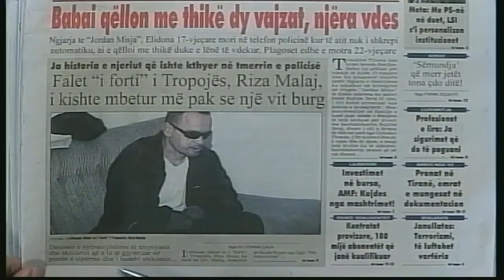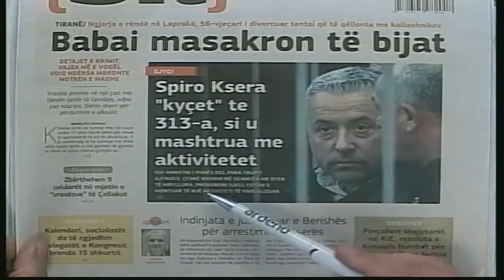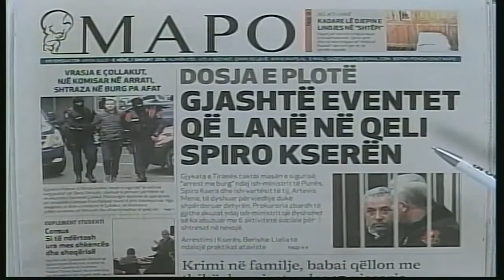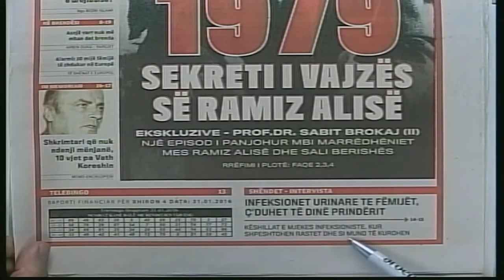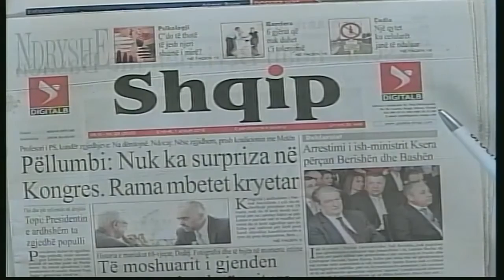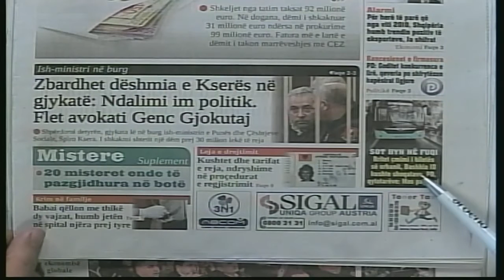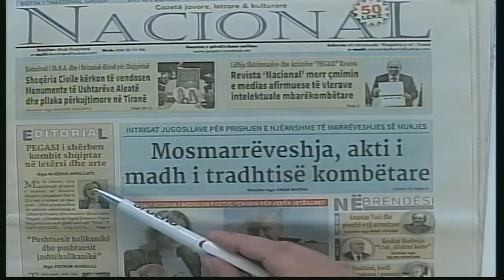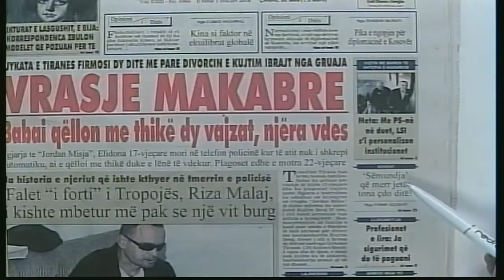Shtypi i dites 1 shkurt 2016 News24